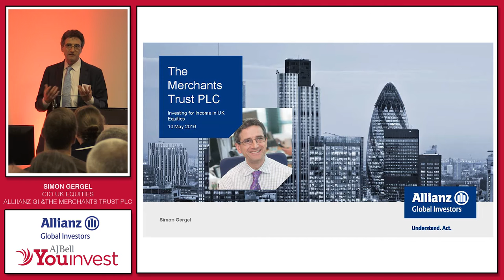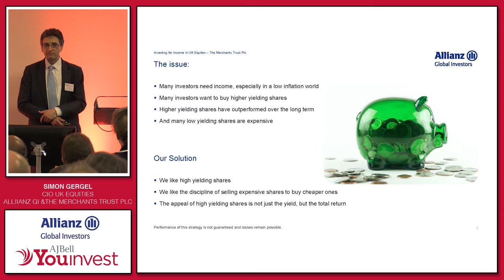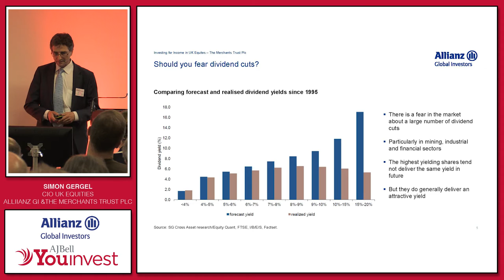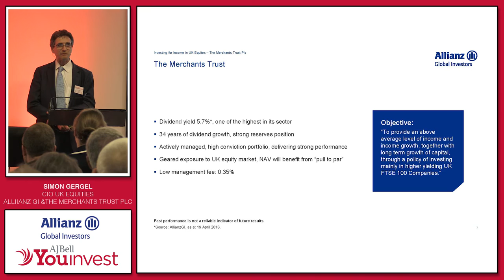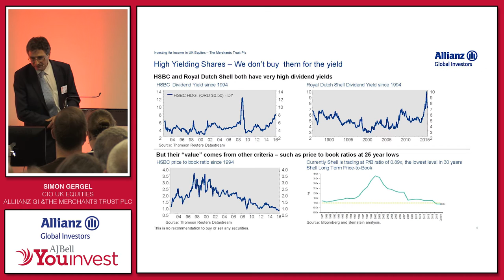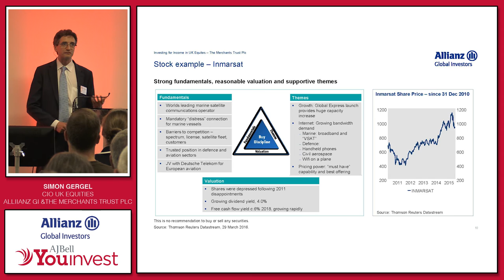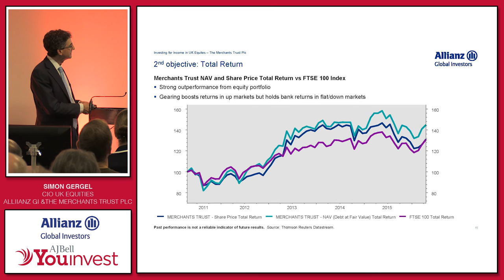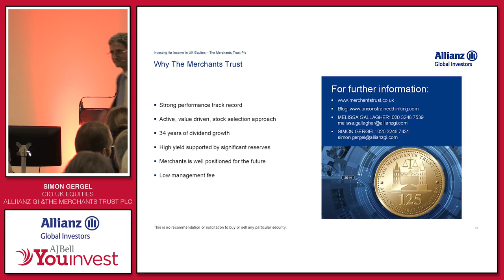Focus on Investment Trusts Investor Seminar: Allianz Global Investors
Simon Gergel, CIO UK Equities - Allianz Global Investors & Manager of The Merchants Trust PLC examines investing for income in UK equity